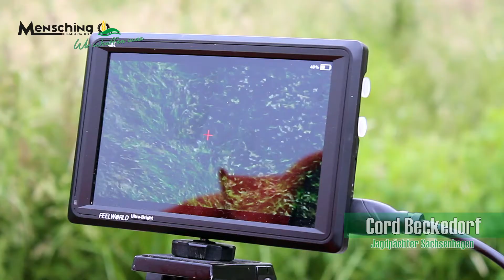Mensching GmbH & Co. KG | Post Clip #4 - Rehkitzrettung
Eine tolles Sache: Mit Hilfe von neuester Drohnentechnik suchen wir Rehkitze in unseren Wiesen